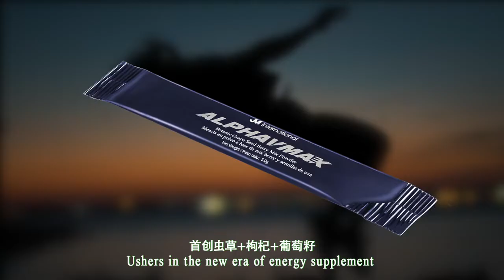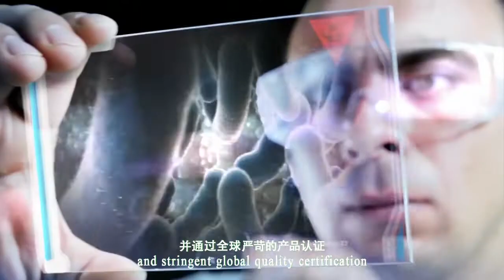JMi/Bzzworld Alpha V Max Promotional Video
Ambassador ID - PH1070241